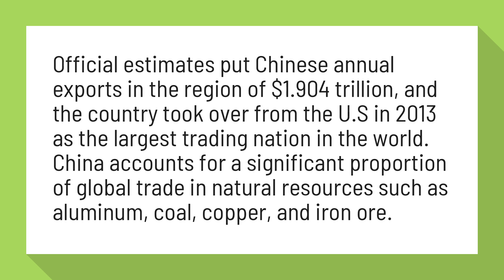What is China's main export?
China's Top Commodity Imports & Exports - Commodity

Official estimates put Chinese annual exports in the region of $1 trillion, and the country took over from the U.S in 2013 as the largest trading nation in the world. China accounts for a significant proportion of global trade in natural resources such as aluminum, coal, copper, and iron ore.